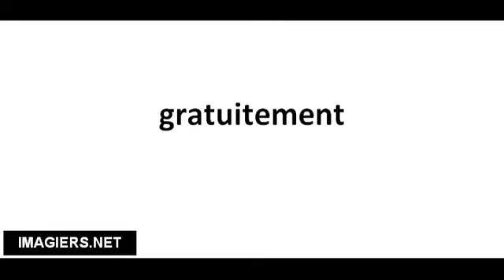Pronounce French with Vincent # gratuitement